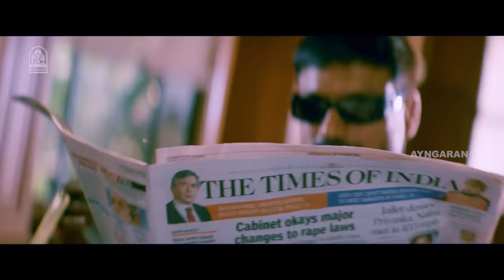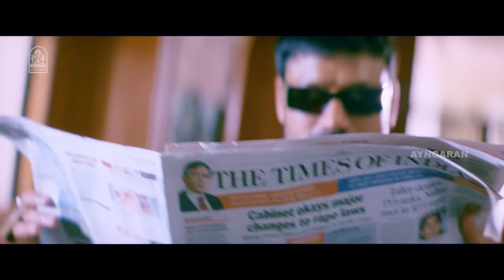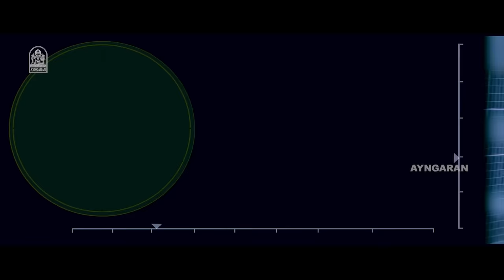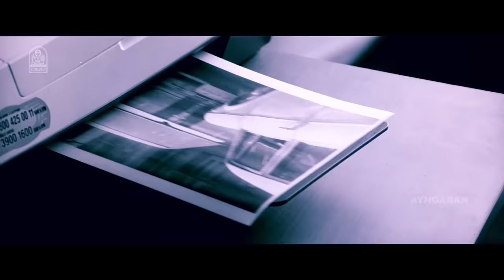இது கணக்கு தீக்குற நேரம் ! |Newtonin Moondram Vidhi HD Movie | S.J Suryah |Rajiv Krishna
ayngaran Watch Actor SJ Suryah's HD Movie ' Newtonin Moondram Vidhi ' . The Movie ' Newtonin Moondram Vidhi ' Was Directed by Thai Muthuselvan , and Produced by Madras Entertainment. The Movie Stars S.J Suryah , Rajiv Krishna in the Lead Roles, with Yugendran, Thalaivasal Vijay , Sathyapriya in the Supporting Roles. The Sound Track and Music Was Composed by F.S Faizal.

Synopsis

Based on the Newton's third law, the movie deals with that aspect of man when he throws in everything he's got knowing there is nothing to loose.

Movie Credits

Directed by : Thai Muthuselvan

Produced by : Madras Entertainment

Starring
S. J. Suryah
Rajiv Krishna
Sayali Bhagat
Thalaivasal Vijay
Chaams

Cinematography by : Saravanan

Production Company
Madras Entertainment